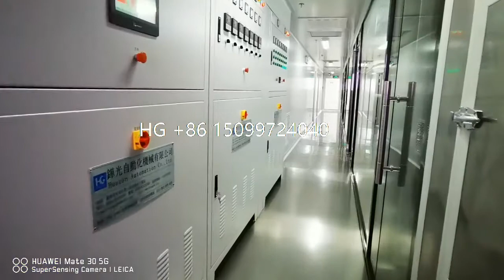Huagon UV coating Line for cosmetic package bottle and cap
We are not the cheapest but the most professional.